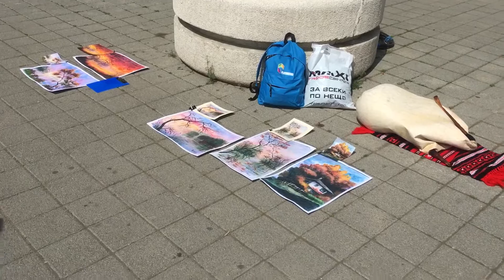22 април 2018 г.